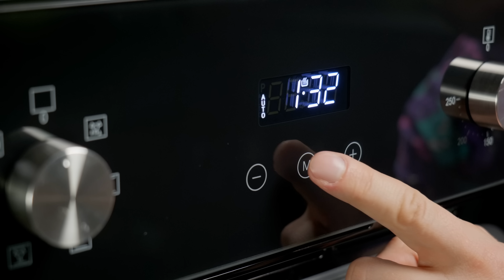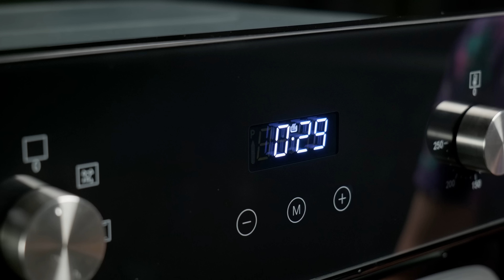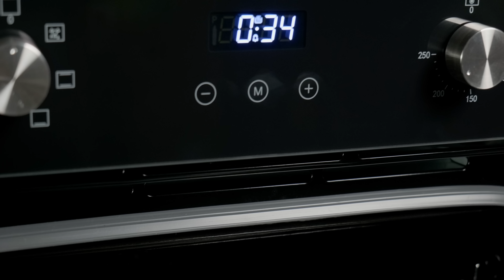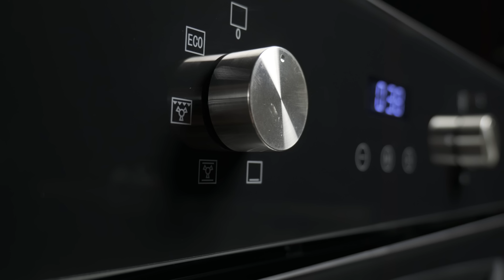Электрический духовой шкаф Hyundai HEO 6640 BG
Духовой шкаф Hyundai HEO 6640 BG прекрасно справляется с приготовлением разнообразных блюд — из шести режимов всегда можно подобрать подходящий. Несколько видов таймера гарантируют, что еда не подгорит, а функция отложенного старта включит печь вовсе без вашего участия — приятно прийти домой и обнаружить в духовке уже готовый ужин. Дизайн у HEO 6640 BG минималистичен и впишется практически в любую современную кухню.